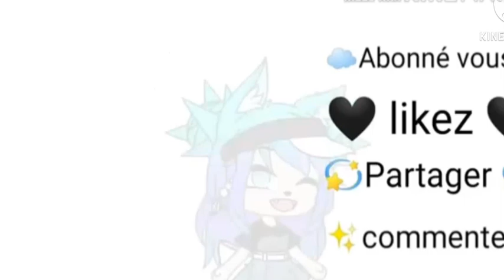Je fais de la pub #3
Voilà le lien UvU